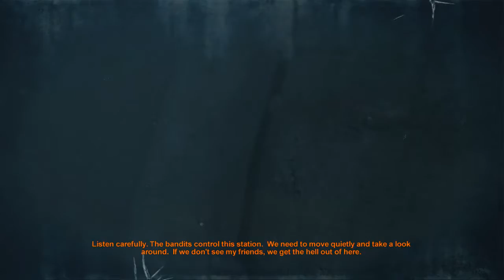Knudsen Plays - Metro 2033 - Session 1 - Part 8 / 11